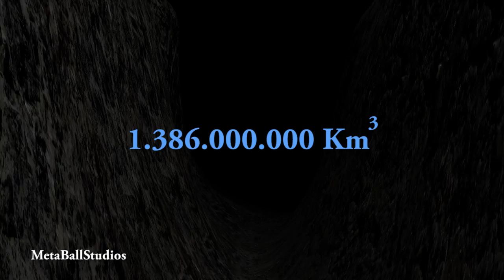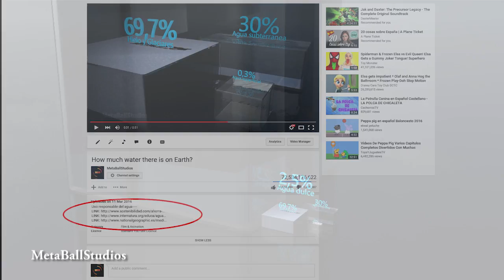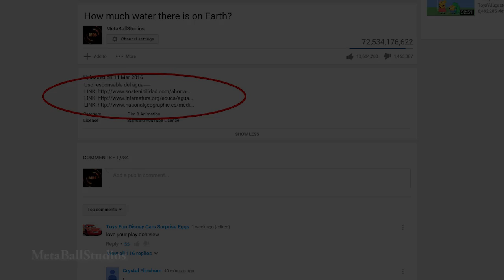How much water there is on Earth?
--Webs in English

- Had She Stayed - Puddle of Infinity